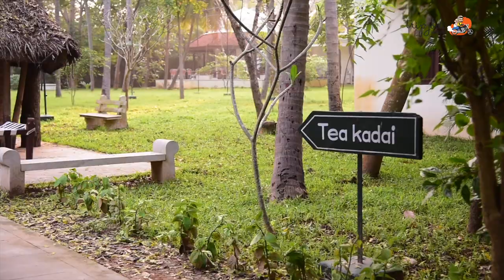മന്ത്രകൂടം | ഒരു തനത് തമിഴ് ഗ്രാമീണ അനുഭവം കുംഭകോണം | ട്രിപ്പ് ജോഡി | TripJodi Malayalam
MantraKoodam | A divine experience at Kumbakonam, Tamilandu | Tripjodi Travel Video

Mantra Koodam is a divine experience nestled in Veppathur, Kumbakonam – the town of 5,000 temples. The property is designed like an ‘agraharam’ – the characteristically Brahmin street lined with ‘illams’ (homes). It’s a tribute to the region’s heritage and its historic stature as a seat of power in South India. The living spaces offer a window into what was once a predominant way of life, where cultures, communities and traditions thrived in harmony.

An ancient city once envisaged as the grandest of grand capital cities, Gangaikondacholapuram has fought to survive through the centuries. Gangaikonda cholapuram is a UNESCO world heritage site constructed in the year 1035AD. This is one of the brilliant works of king Rajendra Cholan.

Darasuram, Airavatesvara temple is one of the UNESCO world heritage monument and marks it as one among three living chola temples. This temple was built by Raja Raja Chola II between 1143AD-1173AD. This temple which we you can see in this video was, seven times larger in size, but was destroyed by various invasions. You can see the remaining ruins in the end of the video. This temple is said to be architectural marvel.

This video is a documentary of Trip Jodi experienced at Mantra Koodam along with Top 10 Places to Visit in Kumbakonam